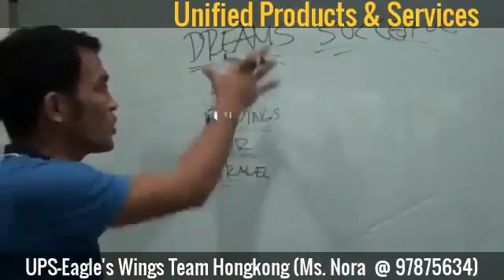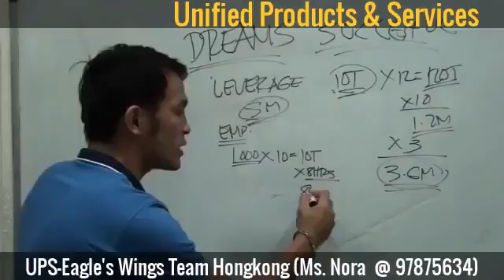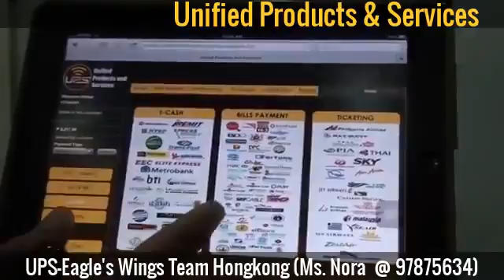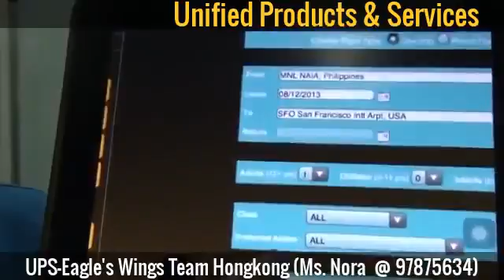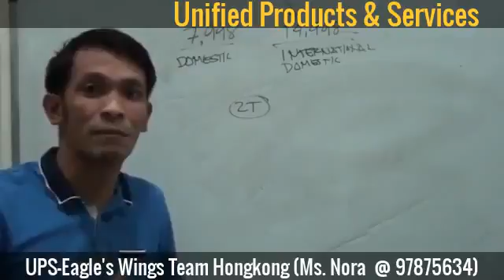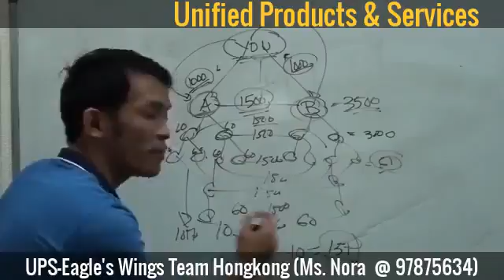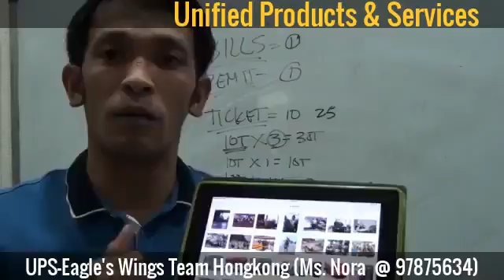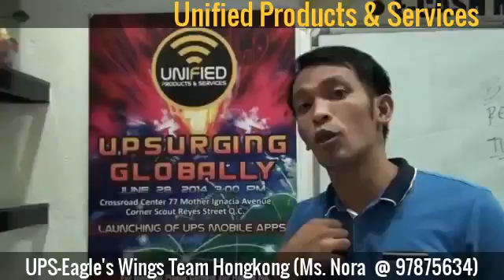Unified Products & Services Davao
Unified Products and Services Davao City Philippines  is an ALL IN ONE Franchise of Bills Payments, Ticketing, Remittance, Loading, Travel Tours,  & other Online negosyo packages. The HOTTEST all in one business in the Philippines.